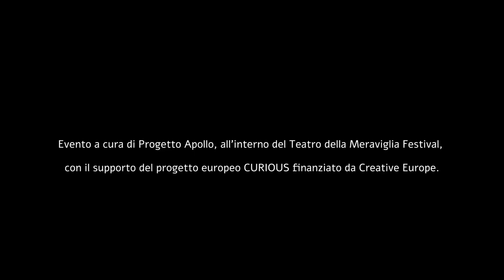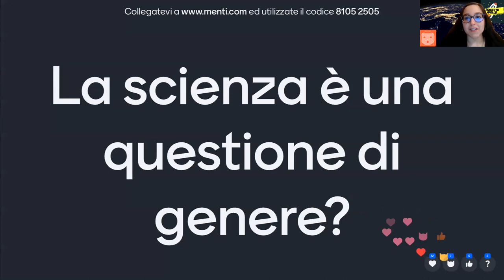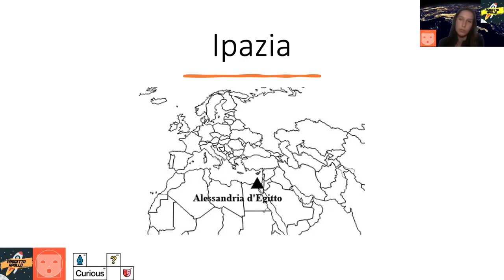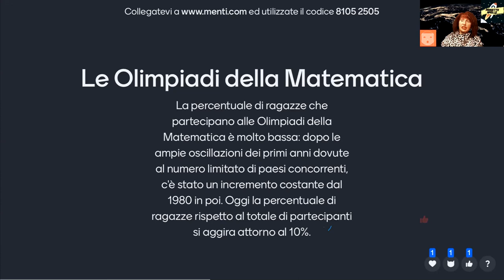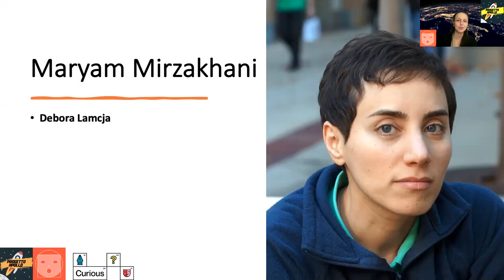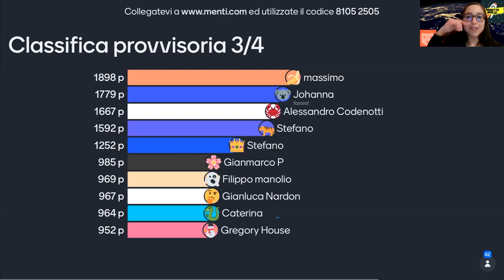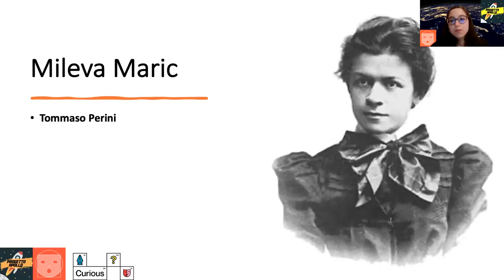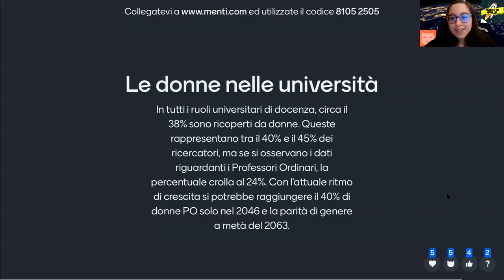PROGETTO APOLLO_Spirito della Merviglia LA scienza è questione di genere?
con Yuri Bozzi, CIMeC - Center for Mind/Brain Sciences Università di Trento
e con Progetto Apollo

In avvicinamento al Teatro della Meraviglia festival, il gruppo Progetto Apollo ha programmato una serata online (sulla piattaforma Zoom) dedicata alle donne nella scienza. Si tratta di racconti, testimonianze e un gioco a premi per il pubblico, incentrato attorno alla domanda: “La scienza è una questione di genere?”. Durante la serata verrà anche intervistato Yuri Bozzi, ricercatore del CIMeC (Centro Interpartimentale Mente/Cervello dell’Università di Trento). Il professor Bozzi sarà il protagonista di una Augmented Lecture “Sesso, Genere e Cervello” assieme all’attrice Clara Setti.

Il Teatro della Meraviglia Festival è co-finanziato da Creative Europe dell'Unione Europea all'interno del progetto CURIOUS

Cos'è Progetto Apollo?
Un ensemble costituito principalmente da studenti dei dipartimenti di Fisica e Matematica dell’Università di Trento, con qualche “intrusione” da altri settori, accomunati dalla passione per la comunicazione della scienza e lo storytelling. Tutti hanno partecipato al corso Emozionare con la Scienza tenuto da Andrea Brunello con la consulenza di Stefano Oss, responsabile del Laboratorio per la Comunicazione delle Scienze Fisiche, Dipartimento di Fisica Università di Trento.
I membri di Progetto Apollo scrivono e raccontano storie di persone e di scienza. Lo fanno per passione ma anche per missione, perché la comunicazione della scienza è un tassello fondamentale per garantire alla società di potersi confrontare con i continui sviluppi che ne determinano il presente e soprattutto il futuro. Progetto Apollo racconta il “lato umano” della ricerca nei vari campi del sapere e può rendere disponibile il proprio materiale di repertorio (sempre aggiornato e in aumento) ma anche svilupparne di nuovo, a seconda delle esigenze degli organizzatori. Gli interventi di Progetto Apollo possono essere molto brevi (pochi minuti) o anche più articolati, sempre con lo stile della narrazione. Fra gli impegni di Progetto Apollo ci sono stati: la partecipazione a due edizioni del festival Teatro della Meraviglia (2019 e 2020), Festival co.scienza 2019 e Focus Days Trento 2019.